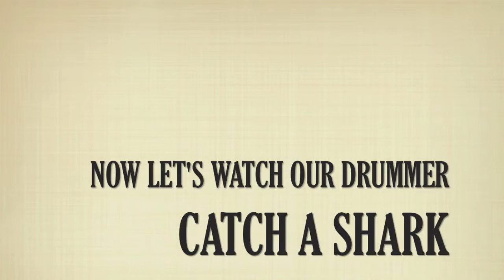THE COBRAHAWKS - NEW ALBUM "VOLUME ONE" OUT NOW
Brand new music from THE COBRAHAWKS.

Song Clip: The Cobrahawks - Man Out of Me - Volume One (2012) - feat. Mercedes of Courage My Love

Video Clip:  coopadrum7 - The Cobrahawks Drummer - via Actual Footage

Shit